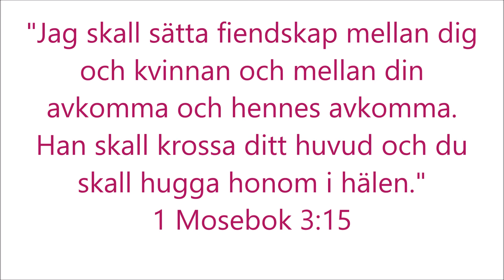SEA:s julkalender: Reclaim Christmas dag 2